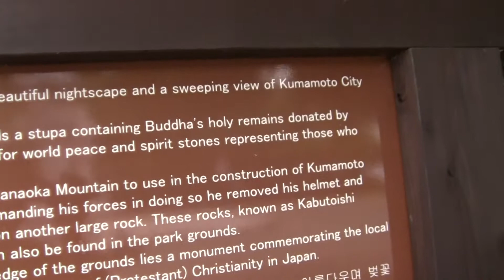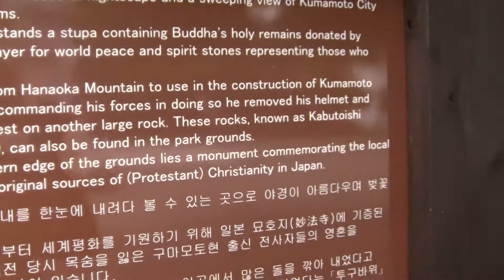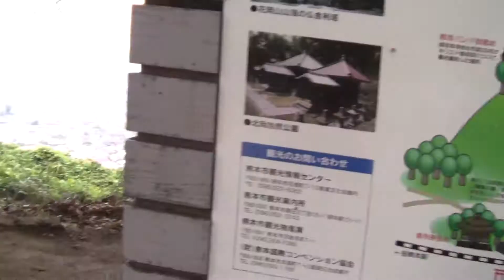Hanaoka Stupa Kumamoto Japan the most stinky toilet in Kumamoto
Walked up Hanaoka for some exercise. This hill is located near my house and has a great view of the city.